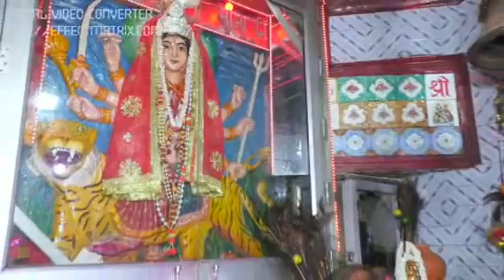Jai Kankali Ma jaware program Bilehari Katni